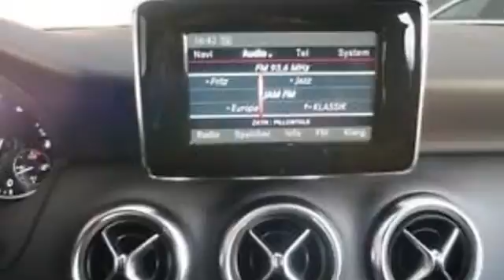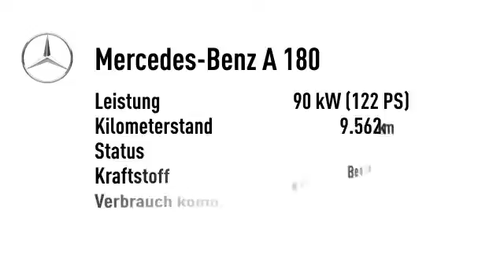Mercedes-Benz A 180 A 180 BE Style Navi PTS Sitzheizung Spiegelp.